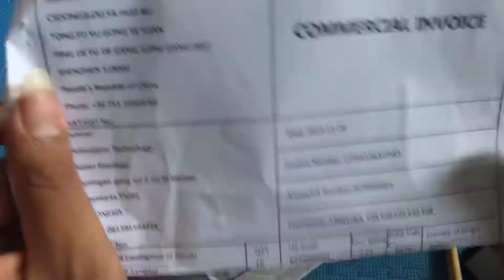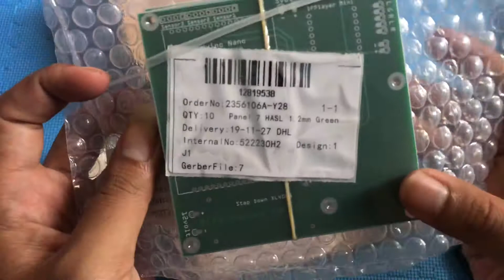Jasa CETAK PCB ke china Murah